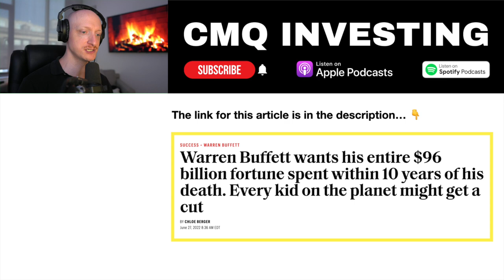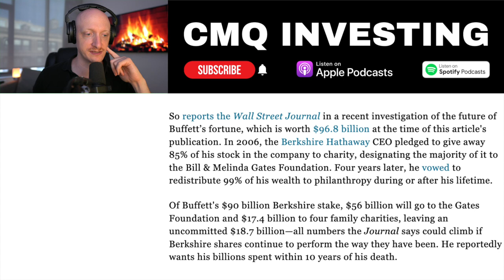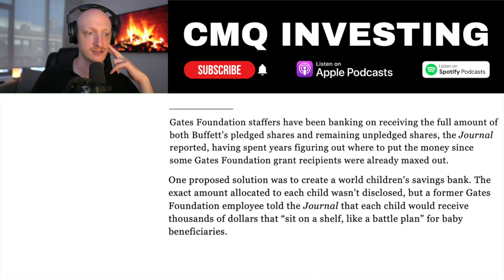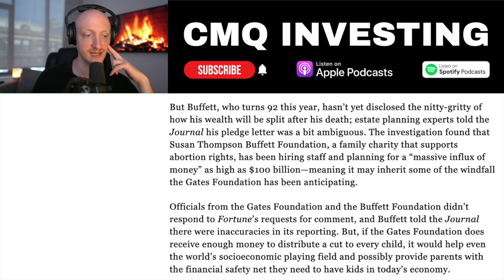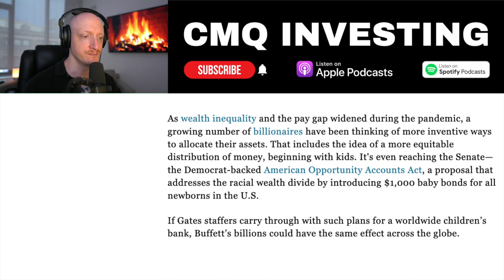Warren Buffett: Our Children May Inherit Warren Buffett's Billions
Warren Buffett wants his entire $96 billion fortune spent within 10 years of his death. Our children may be getting a cut.

More from the Fortune.com article:
Of Buffett's $90 billion Berkshire stake, $56 billion will go to the Gates Foundation and $17.4 billion to four family charities, leaving an uncommitted $18.7 billion—all numbers the Journal says could climb if Berkshire shares continue to perform the way they have been. He reportedly wants his billions spent within 10 years of his death.

Gates Foundation staffers have been banking on receiving the full amount of both Buffett’s pledged shares and remaining unpledged shares, the Journal reported, having spent years figuring out where to put the money since some Gates Foundation grant recipients were already maxed out.

One proposed solution was to create a world children's savings bank. The exact amount allocated to each child wasn’t disclosed, but a former Gates Foundation employee told the Journal that each child would receive thousands of dollars that “sit on a shelf, like a battle plan” for baby beneficiaries.

But Buffett, who turns 92 this year, hasn’t yet disclosed the nitty-gritty of how his wealth will be split after his death; estate planning experts told the Journal his pledge letter was a bit ambiguous. The investigation found that Susan Thompson Buffett Foundation, a family charity that supports abortion rights, has been hiring staff and planning for a “massive influx of money” as high as $100 billion—meaning it may inherit some of the windfall the Gates Foundation has been anticipating.

Officials from the Gates Foundation and the Buffett Foundation didn’t respond to Fortune’s requests for comment, and Buffett told the Journal there were inaccuracies in its reporting. But, if the Gates Foundation does receive enough money to distribute a cut to every child, it would help even the world’s socioeconomic playing field and possibly provide parents with the financial safety net they need to have kids in today's economy.

As the cost of living soars, paying for one’s own expenses is becoming more and more unaffordable, let alone those for another human being. Finances are partly why the percentage of U.S. non-parents ages 18 to 49 who say it’s not likely or not at all likely that they will have kids has increased by 7% since 2018 to 44% in 2022, per the Pew Research Center. The cost of raising a child in the U.S. sets parents back more than $280,000 on average.

It’s contributing to the birth rate decline in the US that has been ongoing for over a decade, as more debt-saddled and recession-afflicted millennials delay having kids until they get their finances in order. The drop in births is a worldwide trend among more developed nations; in China, for example, the birth rate fell for the fifth year in a row in 2021.

As wealth inequality and the pay gap widened during the pandemic, a growing number of billionaires have been thinking of more inventive ways to allocate their assets. That includes the idea of a more equitable distribution of money, beginning with kids. It's even reaching the Senate—the Democrat-backed American Opportunity Accounts Act, a proposal that addresses the racial wealth divide by introducing $1,000 baby bonds for all newborns in the U.S.

If Gates staffers carry through with such plans for a worldwide children’s bank, Buffett’s billions could have the same effect across the globe.